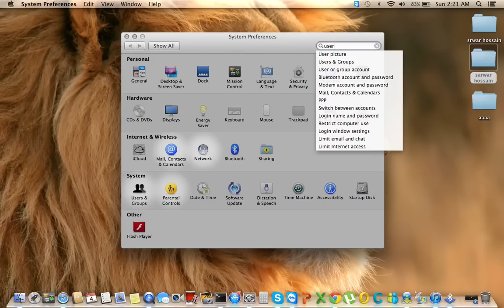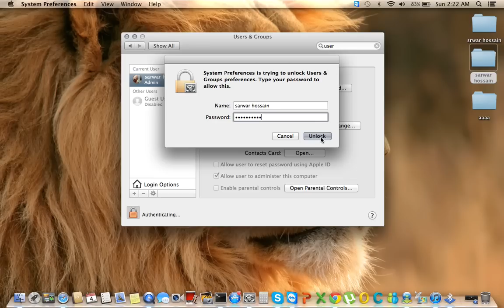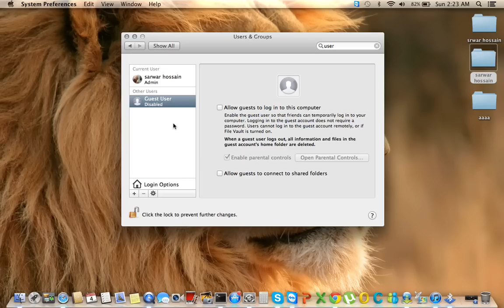how to turn off guest account on macbook pro